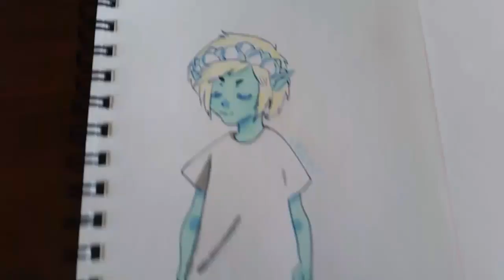Speedpaint | Celestite | crii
Sorry for the overall shakiness of the video, it wasn't shot with a tripod... But yeah, here's a doodle of  personified celestite.